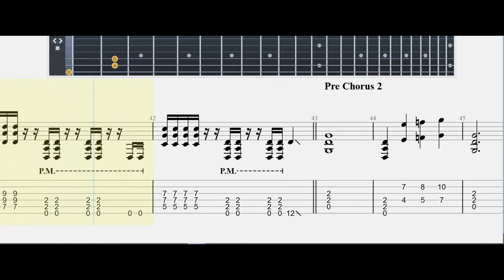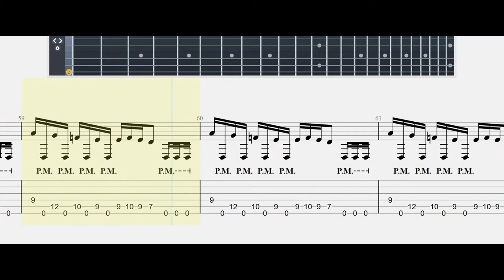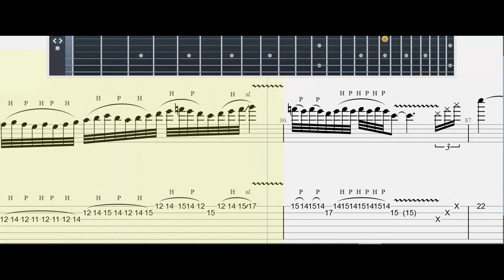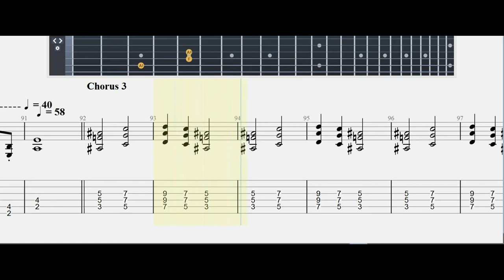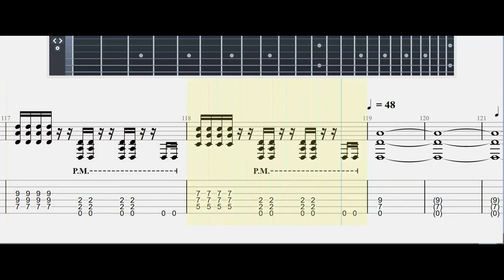EDGE OF THORNS#SAVATAGE#|Guitar Tab| TUTORIAL#Mastertabs#BestFreeYoutubeMusic#FREE GUITAR ALL EASY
TEXT:
An offering of reasons
We put them all in play
A covering of treasons
That one by one we let slip away

A solitary dancer
So lost upon her stage

I have seen you on the edge of dawn
Felt you there before you were born
Balanced your dreams upon the edge of thorns
But I don’t think about you anymore

A study made from winter
Of summers long ago
And dreams that used to glitter
Safely now hidden under snow

And so we end the chapter
And let the stage lights fade

Edge of Thorns is the seventh studio album by US heavy metal band Savatage, released in 1993 by Atlantic Records. Wikipedia
Artist: Savatage
Record label: Atlantic Records
This item will be released on April 6, 1993